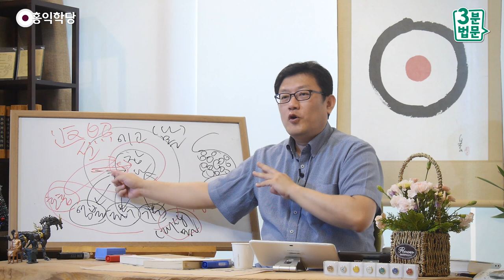[3분 법문] 화두로 견성하는 법 _홍익학당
- (190522 수낮 대담) 화두로 견성하는 법
깨어날랑 말랑 깨어날랑 말랑 하다가
제가 '탁' 치니까 깜짝 놀라서 깨어났어요.
그래서 여러분이 저한테 "이 자리군요!" 하면,
제가 "맞습니다!" 하고,
이것을 적어놓으면 뭐가 돼요?
부처가 뭐냐고 하니, 탁 바닥을 치니,
"아!" 하고 깨달아서 서로 이렇게 확인을 했다.
인가를 했다.

여러분, 앉아 가지고 화두선,
"왜 손바닥으로 책상을 쳤는고?" 이래야 됩니다.
"왜 쳤는고?'' "왜 쳤는고?" 점점 줄여 가지고,
"왜?''"왜?''"왜?'' "왜?'' 하다가 할 말이 도저히 없죠.
뭐 할 말이 없죠, 사실. 뭘 알겠어요.
가다가 딱 끊어지면 자기가 자기 참나를 또 만나요.
그러고 나면 이 소식을 알게 돼요. "왜 그랬는고?"

그렇게 화두를, 화두선은
화두선도 하나의 훌륭한 방편인데,
화두에 몰입해 들어가게 해 가지고
문제를 풀게 한다는 점에서는
사실은 최상승선(最上乘禪)은 아닙니다, 그대로는.
그런데 화두선을 이렇게 쓰면은 최상승선이에요.

자, 제가 이렇게 쳤죠.
"왜 손바닥을 쳤는고?" 하면서
바로 머리를 안 써버려야 돼요. 바로 참나입니다.
화두선도 2가지로 쓸 수가 있어요.
최상승선, 이것이 방편이기는 하지만 이 방편을 써서
바로 참나를 만드는 방법이 있어요.
이것을 "몰라!" 대용으로 쓰는 거예요.

"왜 손뼉을 쳤는고?'' "왜 책상을 쳤는고?"
화두는 머리로 푸는 것이 아니죠.
머리로 아예 풀지 마세요.
"왜 탁자를 쳤는고?" 궁금해만 하지
어떤 생각도 하지 않고 계시면 그게 참나 상태입니다.
그거 그대로 최상승선입니다. 똑같습니다.

"'나무아미타불!' '나무아미타불!' 해서
'나무아미타불!'이 막 뭉쳐져서 한 덩어리가 되게 몰입해라.
그러면 부처님을 만날 것이다." 이러면
이건 최상승선이 아니에요.
그런데 이렇게 쓰시면 최상승선이에요.

"나무아미타불!" 한 마디 할 때,
거기다 모든 걸 던져버리고 말짱해지면요.
"나무아미타불!" 하고 의심도 판단도 모든 게
날아가 버리고 고민도,
나 홀로 존재에 만족하고 계시면
"나무아미타불!" 한마디 하는 김에 견성합니다.
그러면 이건 최상승선 맛이 있죠.
어떻게 쓰느냐에 달려 있어요.

즉, 뭐냐 하면 몰일을 되게 잘해 가지고
참나를 찾는 방식은 최상승선이 아닙니다.
그러니까 명상도 하지 말라고 하죠.
최상승선 닦는 법은 "명상도 하지 말고,
그냥 생각에 대해서 관심만 끊어라."예요.

"네가 무슨 망상을 부리건, 망상을 부리건 말건
거기에 신경을 끊어라. 그러면 참나다."
"그대가 존재한다는 것에 만족하라. 그러면 참나다."
이게 전 세계 힌두교건 불교건 기독교건
다 공통입니다.

왜냐? 기독교에서도 중세 수도사가 쓴
기독교 최고의 '묵상'이라고 하죠, 거긴.
묵상 관상집이 뭐냐 하면, 『무지의 구름』이에요.
무지의 구름에 빠뜨리면, 바로 하느님을 만난다는 거예요.
"몰라!" 해버리면 바로 하느님이에요. 거기 쓰여있어요.
"시간도 장소도 자기 몸도 무지의 구름에 빠뜨려 버리면,
곧장 변형이 일어나면서 하느님을 만난다."

"하늘나라 가서 만나는 게 아니라
여기서 그냥 차원이 높아지면서 하느님을 바로 만난다."
그때 수도사건 누구건 해본 분들은 다 압니다.
그래서 전 세계 종교를 초월해서, 이슬람 수피도 마찬가지죠.
전 세계 종교를 초월해서 한 생각 "몰라!" 하면
바로 신성을 만나게 돼 있습니다.

이거 모르는 분은 절대 도인 아니에요.
이거 모른다 그러면 도인 아니에요.
도인은 이것을 알아야 도인이에요.
하느님이 우리 곁에 와 계신 것을 알아요.
와 계시기 때문에, 내가 밖을 행해보던 내가,
밖을 보지 않고 밖을 향해서 "몰라!" 해버리고
안으로 들어가면 바로 만날 수 있다는 것을
'최상승선'이라고 부르는 겁니다.

지금 우리나라 불교에서
"화두가 최상승선이오." 하면 엉터리입니다.
"땡!", 그 소리는 안 맞아요.
화두를 어떻게 하느냐에 달려있어요.
심지어 화두를 안 잡아도 최상승선입니다.
"몰라!" 해버리는 순간 최상승선이에요.